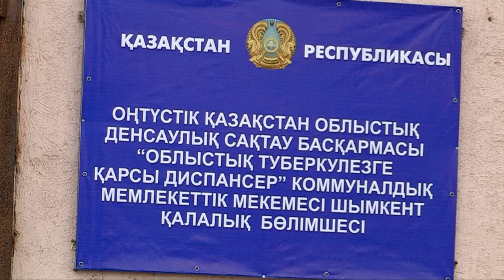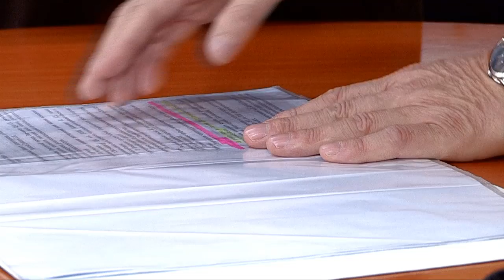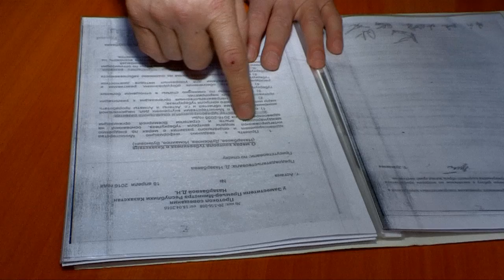Шымкентский городской противотуберкулёзный диспансер закрыт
Шымкентский городской противотуберкулёзный диспансер закрыт. Но не смотря на это учреждение продолжает функционировать. Теперь это филиал областного диспансера.